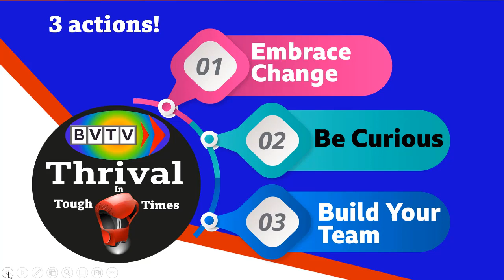Brexit Business Show brings you Brexit News, Expert View, Stability, Monologue & Focus on Poland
@BVTVGlobal host Malcolm Gallagher says: High Morgan-Williams and myself recorded this episode the day after Liz Truss resigned as UK PM.! In the show we discuss the news and all the buzz around stability. My monologue gives your 3 actions to manage uncertainty, Hugh and I discuss the opportunities of trading with Poland and Hugh finishes the show with his Hugh's View.